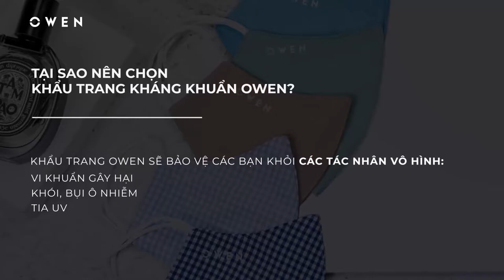"TÂN BINH KHỦNG LONG": KHẨU TRANG KHÁNG KHUẨN OWEN CHÍNH THỨC XUẤT HIỆN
Khẩu trang kháng khuẩn OWEN với các tính năng ưu việt:
✔️ Vải Viscose mềm mại, thấm hút tốt, tăng cường khả năng kháng khuẩn.
✔️Hỗ trợ ngăn ngừa tác nhân gây bệnh qua đường hô hấp.
✔️Ngăn ngừa khói bụi, chống nắng hiệu quả. Tái sử dụng, giảm thiểu rác thải.
✔️Tăng cường khả năng kháng khuẩn sau nhiều lần giặt.
✔️ Dây đeo mềm mại, ôm sát khuôn mặt

🔖 Hướng dẫn giặt và bảo quản khẩu trang:
- Nên giặt bằng tay với xà bông không chứa chất tẩy trước và sau khi sử dụng để đạt hiệu quả diệt khuẩn
- Sử dụng tối đa 8 tiếng nên thay khẩu trang khác
- Khuyến khích giặt tay và không giặt chung các sản phẩm khác để đảm bảo vệ sinh và tính bền của sản phẩm.
- Đeo và tháo khẩu trang bằng cách cầm 2 quai đeo, tránh chạm tay vào mặt trước và mặt trong của khẩu trang trong suốt quá trình sử dụng.

Giá bán: 10k/chiếc, khẩu trang được đóng gói theo túi 3 chiếc. OWEN chỉ bán theo túi_3_chiếc, có giá 30k/túi.